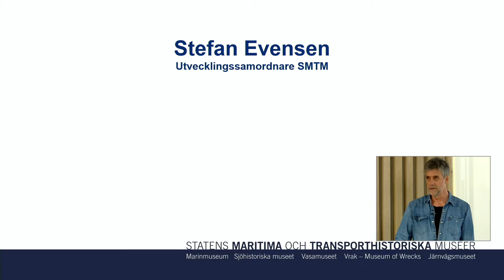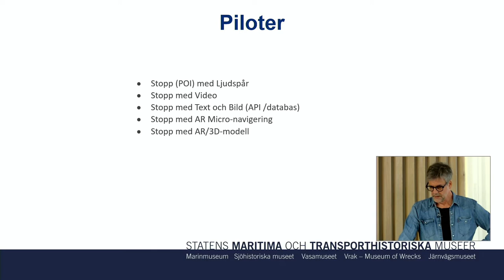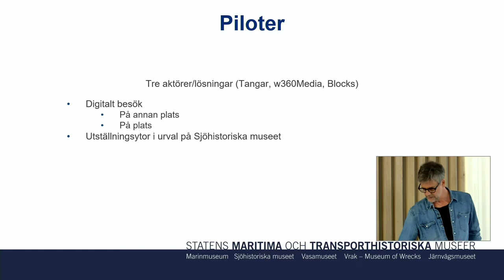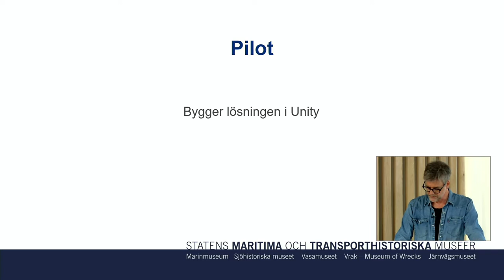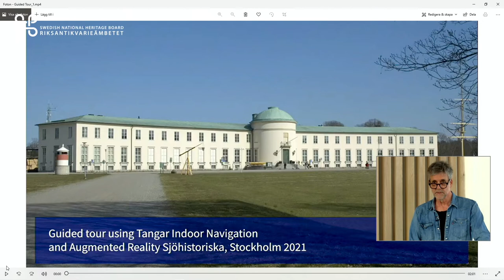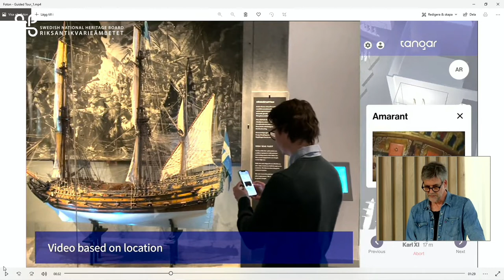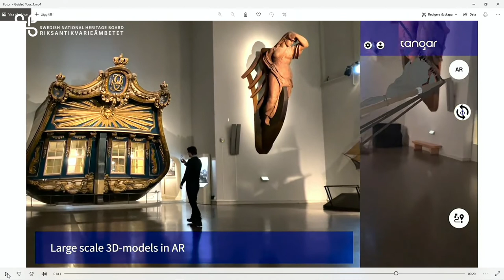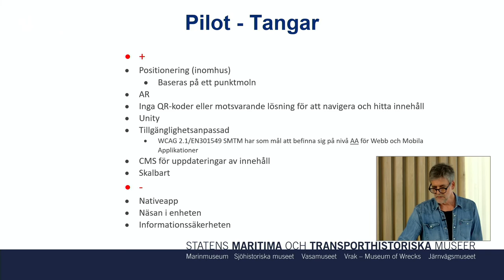OM TANGAR PROJEKTET PÅ SJÖHISTORISKA MUSEET: INOMHUSNAVIGERING MED AR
Om hur Sjöhistoriska museet och tangar arbetat med inomhusnavigering och AR.